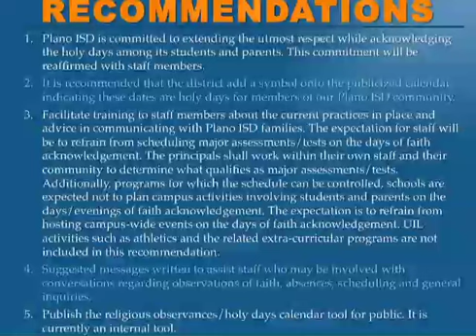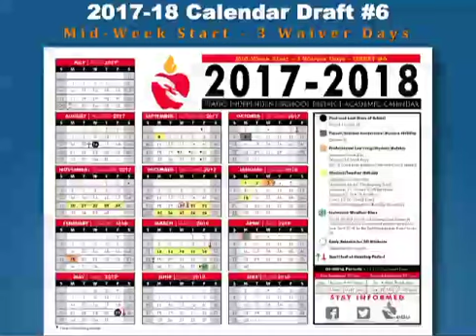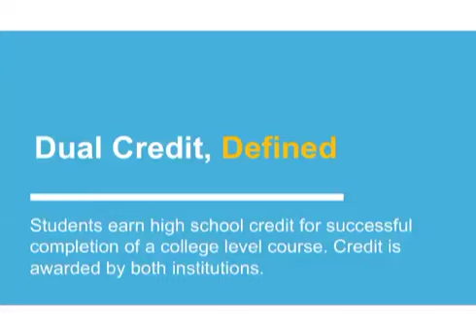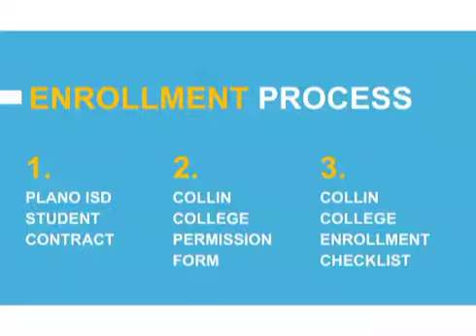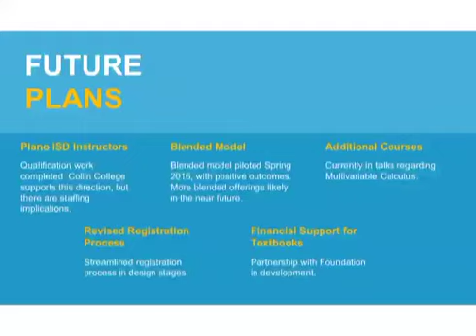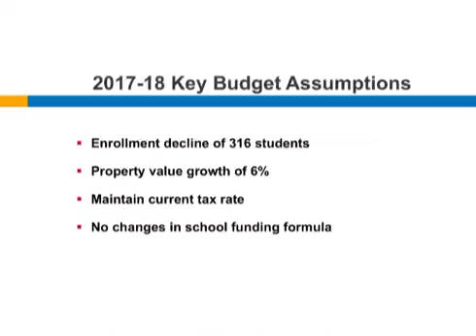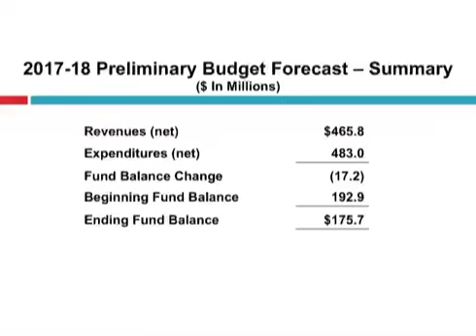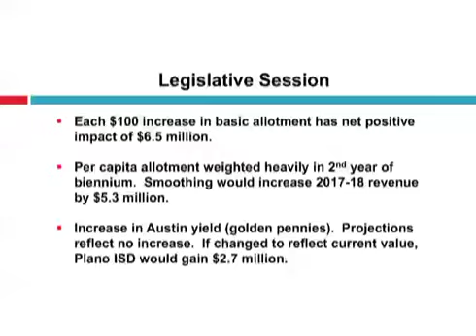Plano ISD School Board Meeting - January 24, 2017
Plano ISD Board of Trustees Meeting. Agenda Items include:
- Religious Observances/Calendar
- 2017-18 Instructional Calendar Drafts
- Budget Report